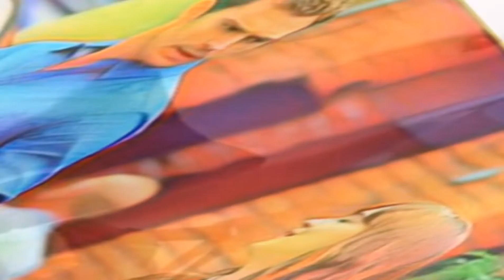Fifty Shades of Grey (Jamie Dornan)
god bless

stay safe